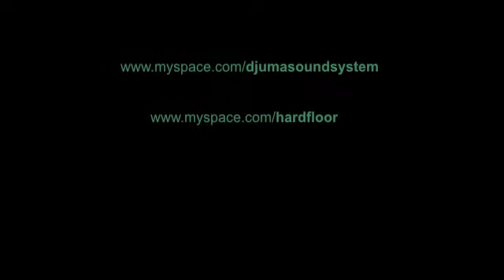Djuma Soundsystem - Blizzard (Hardfloorremix)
**Official Hardfloor Youtube Channel**